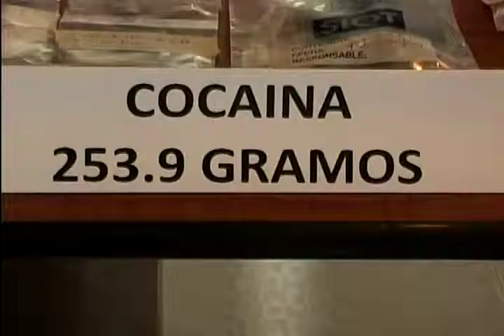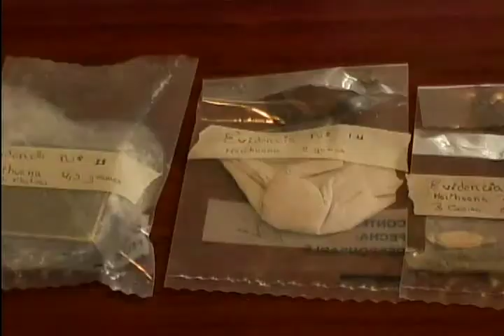EN MICROTRAFICO DE DROGA INVOLUCRADOS MENORES DE EDAD.m4v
La Policía Nacional expuso resultados del Operativo "Cero Tolerancia", emprendido el pasado 30 de mayo en la zona de Tolerancia,  se explicó que se habría procedido tras los trabajos de inteligencia de rigor con el allanamiento a 3 inmuebles donde habrían estado habitando personas objeto de investigación por alrededor de un mes, dentro de una indagación previa por el presunto delito de tráfico de drogas.

Junto a los detenidos 138,9 gramos de Marihuana y 253 gramos de Cocaína. A través de la Intendencia los inmuebles allanados han sido clausurados porque habrían estado trabajando como hostales clandestinos.

En otro operativo del 29 de mayo, en el sector de San Blas habría resultado aprehendida otra persona con fundas de estupefaciente.

Con estos resultados la Policía Zona 6 y del Azuay expresó su preocupación por el microtráfico de droga que estaría involucrando a menores de edad, por lo que anuncia intensificará controles y pide la colaboración ciudadana denunciando estos ilícitos a través del 1800 DROGAS.

Crnl. Rómulo Montalvo Comandante Zona 6